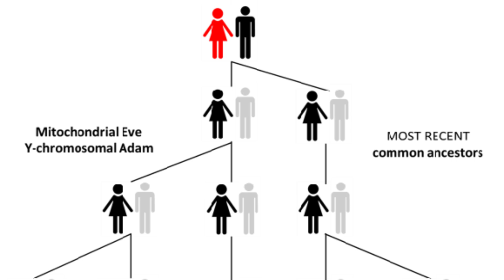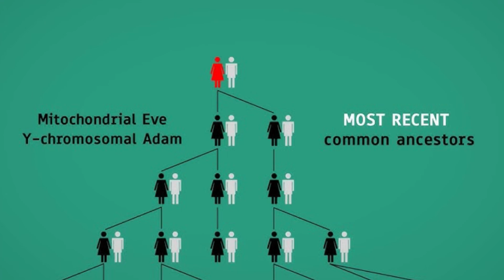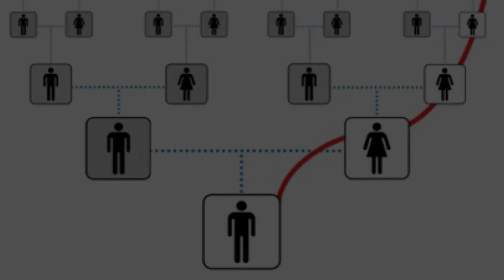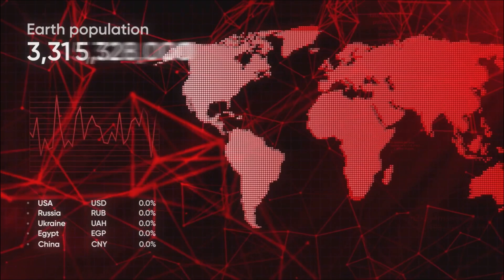Forget Race and Religion - Here’s the Truth About Human Origins (Mitochondrial Eve)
🌍 From Cells to Civilization: The Story of Us All 🧬
In this visually stunning and scientifically grounded video, we trace the awe-inspiring journey of human origins — from the fiery depths of Earth’s early oceans to the rise of modern consciousness. 🌊🔥

Explore how life began around hydrothermal vents, how we all descend from a single woman known as Mitochondrial Eve, and how our shared DNA tells a story of unity , evolution , and resilience. Discover the biological building blocks of life , from blood cells to neurons , and reflect on the miracle of our interconnected existence.

🔍 Topics covered:
• The origin of life on Earth
• Mitochondrial Eve & Y-Chromosomal
 • Human evolution & natural selection
 • The science of blood and the brain
• Why we are one human family

✨ This video is a call to unity and understanding — a message backed by science, not myth. Let’s replace division with truth, and ignorance with illumination.

We talk about how every person alive today shares a single commonancestor, and how our journey as a species began long before civilization, writing, and even before humans left Africa . The key to our origins is found in our DNA , which contains a record of an unbroken chain of mothers and daughters stretching back hundreds of thousands of years. Despite our diversity , we are all branches of the same tree.